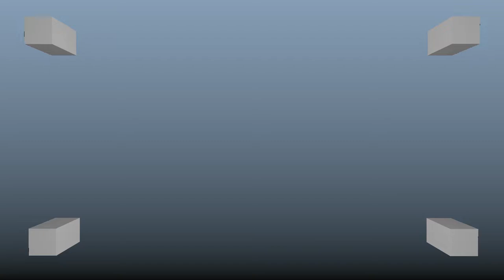Winchester 1200 Animation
Animation - Colin Koval
Rigging - Colin Koval
Models - Infinity Ward (MW2, MW 2019)
Sounds - Respawn Entertainment (Apex Legends)